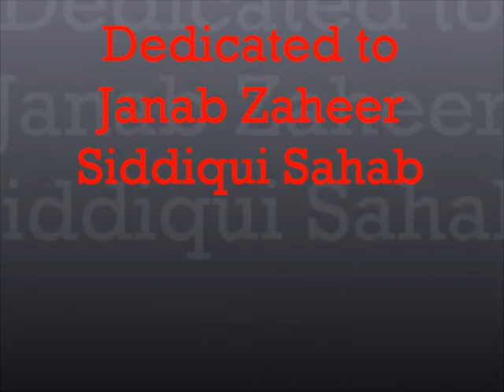Never on a Sunday played on flute by DK Sharma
Mr Zaheer Siddiqui is a connoisseur of old film songs.
He sent me the song sung by Connie Francis and its copy in a Hindi song: Maine Kaha Tha Aana Sunday Ko.. by Asha Bhosle and Mohd Rafi. Today I played this song on Flute and dedicate it to Siddiqui Sahab who sent me the original songs with its track.
I dedicate this video to Zaheer Saheb as the credit for this video goes to him only.